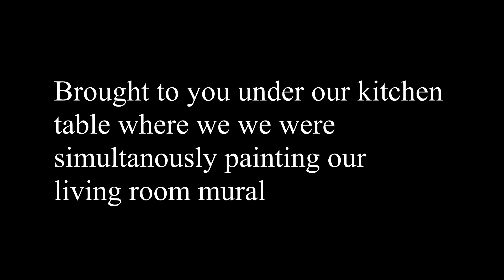Podcast EP1 where I explain my dream to Daisy while we paint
On November 18th, 2020, this decided to spew out from under our living room kitchen table.